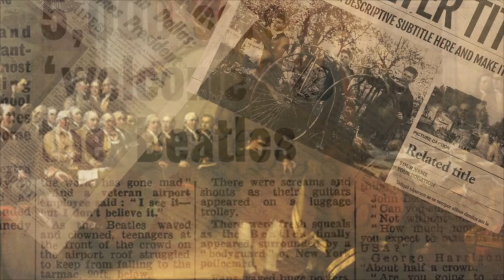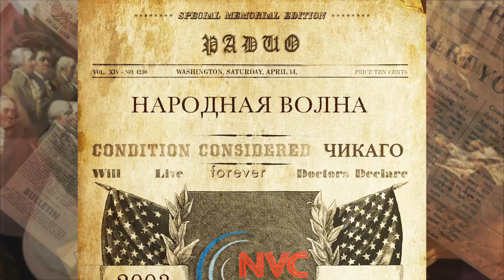Предстоящие выборы ⏳ Опросы ⏳ Прогнозы ⏳ Моя Америка 09.09.2020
⏳ О предстоящих выборах вспоминая выборы 1988 года
Программа «Моя Америка» 9 Сентября, 2020 на RadioNVC ⏳